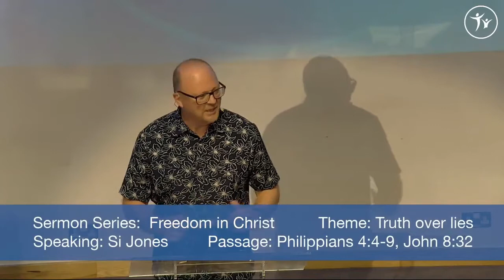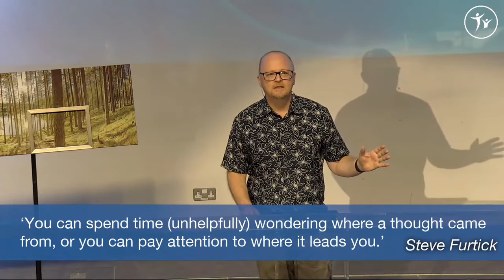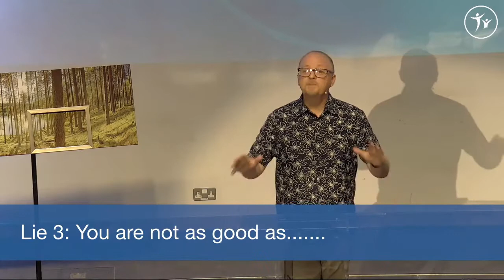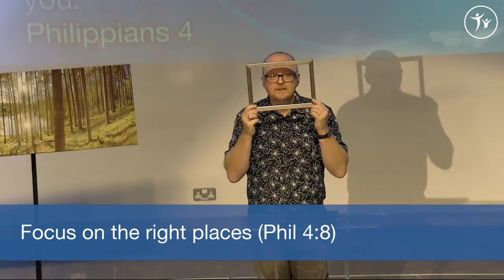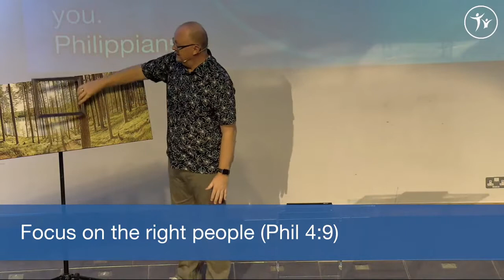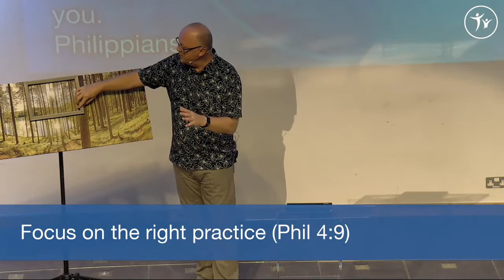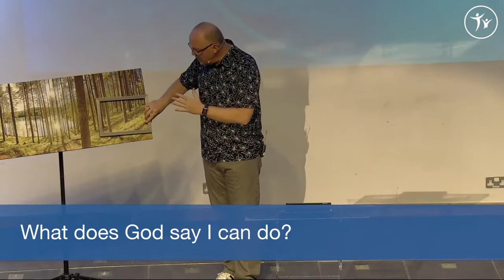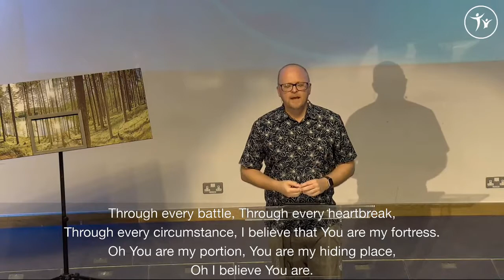Sunday 28 August Six-Thirty - Truth over Lies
Revd Canon Simon Jones continues our series on Freedom in Christ